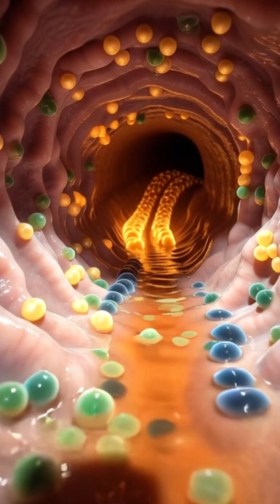Apple Juice Inside Your Body The 3D Journey